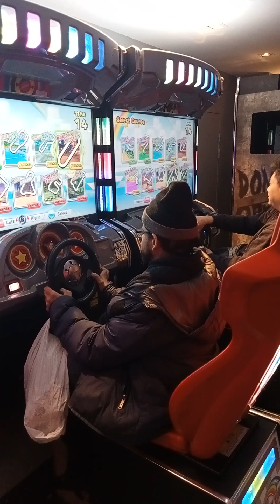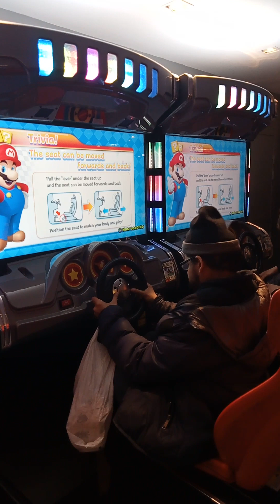Mario Kart Arcade GP DX - BlueJay2018 VS @NostalgiaMemoria [Filmed by Audrey]